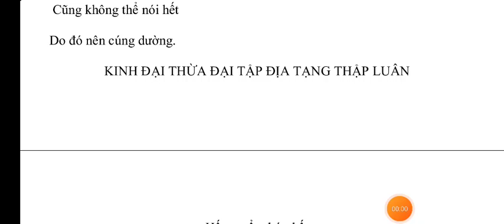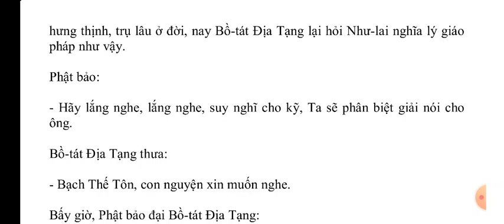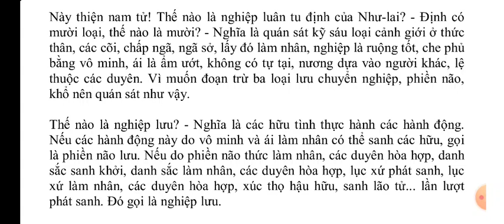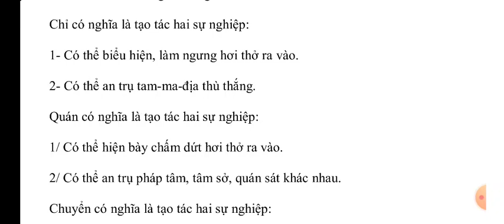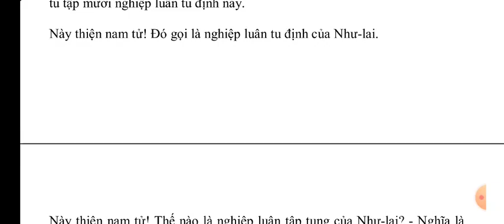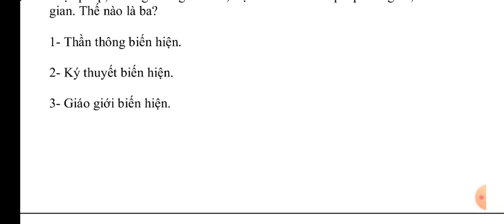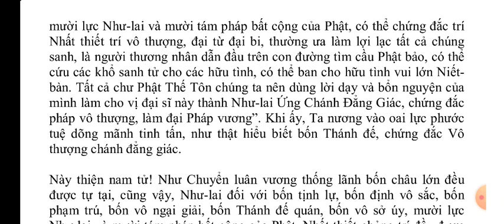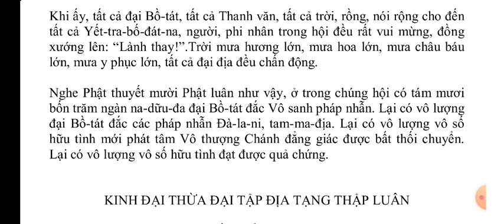Kinh Đại Thừa Đại Tập Địa Tạng Thập Luân 2 || Kinh Phật Media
kinhphatmedia Xin hãy đọc Kinh Phật mỗi ngày để lan tỏa Phật Pháp ạ Kinh Đại Thừa Đại Tập Địa Tạng Thập Luân 2 || Kinh Phật Media

Số Tài khoản Techcombank: 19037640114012